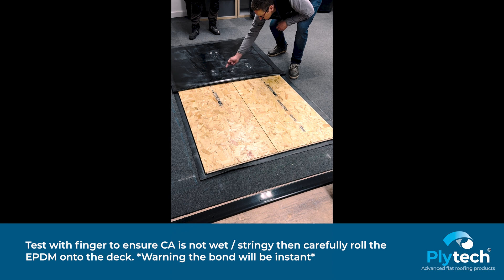EPDM Rubber Roofing - Adhesive Application (Contact Adhesive with Roller & Spray)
Applying QuickBond Contact Adhesive to EPDM and Flat Roofing substrate. The demonstration show adhesive application using a Roller, as well as a Spray.